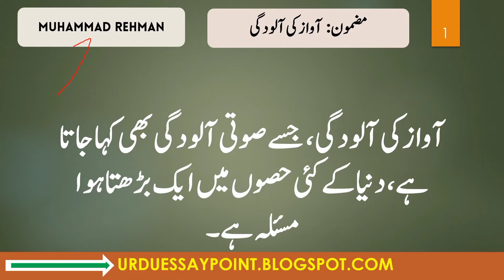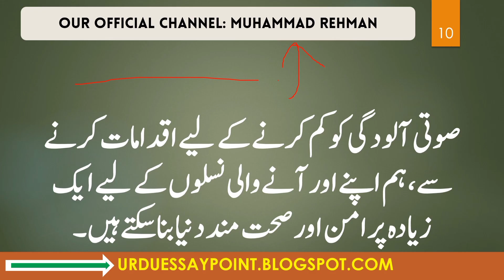Essay on Sound Pollution in Urdu Awaz ki Alodgi Urdu Mazmoon Class 8 to 10 and 12